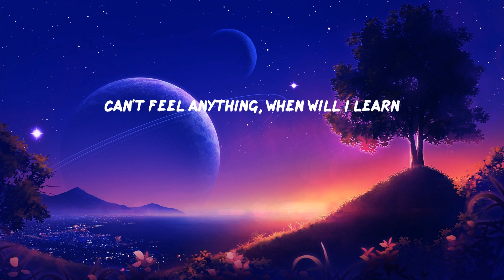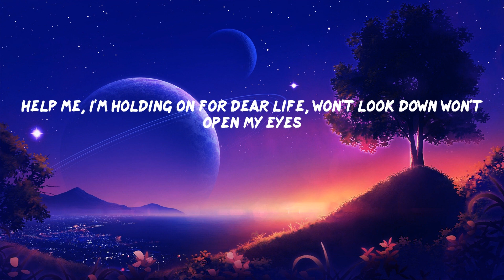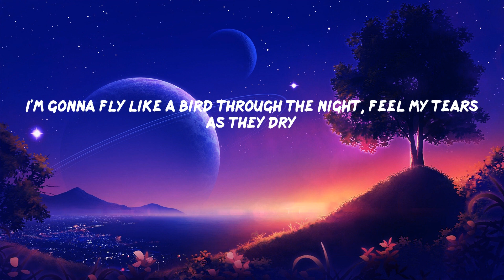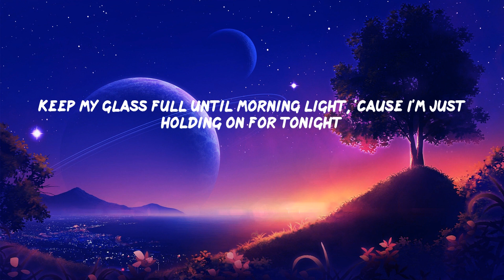Sia - Chandelier (Lyrics)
1, 2, 3 1, 2, 3 drink
1, 2, 3 1, 2, 3 drink
1, 2, 3 1, 2, 3 drink
1, 2, 3, 1, 2, 3 drink
1, 2, 3, 1, 2, 3 drink
1, 2, 3, 1, 2, 3 drink